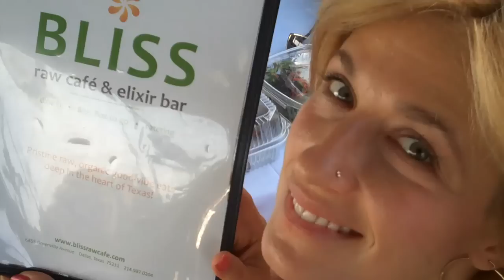Raw Cafe Bar in Dallas... so Delicious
Imagine Having the Ability to Get What You Want from Men.

★WOMAN UP MANUAL★
Helena Summer has personally picked 4 top strategies to help you create satisfying relationships with men, and get what you want.

★★★ HEALING APOLOGY FORMULA ★★★
Every human is a mess. We do silly things. We make mistakes. We ruin our connections and relationships and we don’t know how to clean it up. This 5-step Healing Apology Formula Video Course can help you repair even the greatest of troubles.

If you liked this video, you'll love these ones:
• How to program your mind to be positive, optimistic, and calm

 • LOVE RECIPE: How to shift from Masculine to Feminine energy after work

• What to say when he is checking out other women in front of you

 • How to start dating again after being single for a long time

✉  JOIN MY LOVE BITES NEWSLETTER  ✉
This is the best way to have Love Gold delivered to your inbox, in small Delicious Bites. It will help you be inspired, encouraged, and supported in your relationship As a gift, you get THE ANSWERS to the most asked Love Questions Join

If you want to do great things you need to have a great environment.

Leave a comment on this video and you will get my personal response.

Stay Delicious!
Helena Summer

PS. If you are wondering WHY you have relationship problems, there are only 5 reasons for it. ONLY 5!